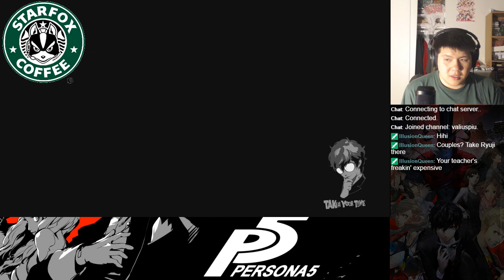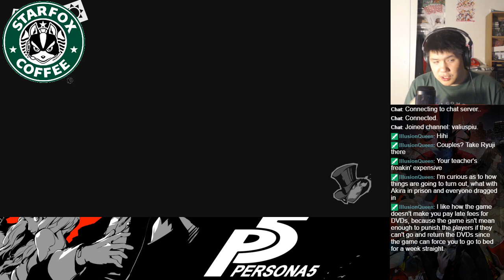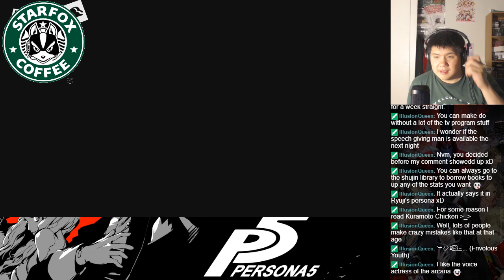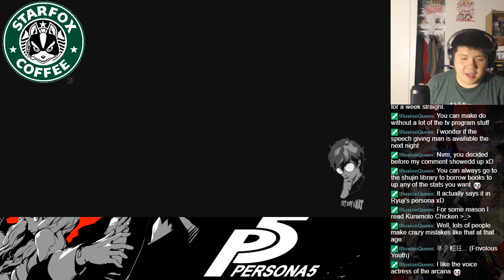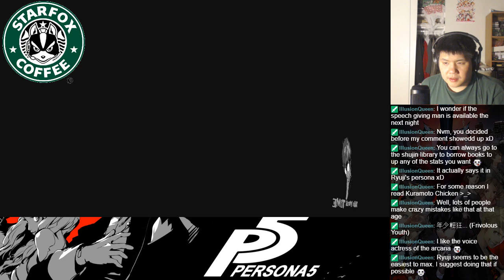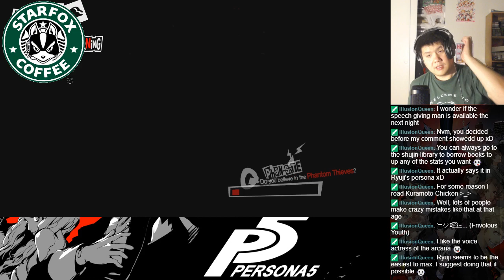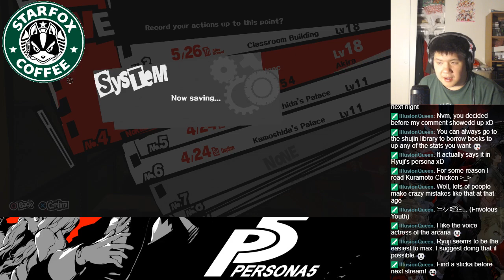Persona 5 BLIND Play Session 25